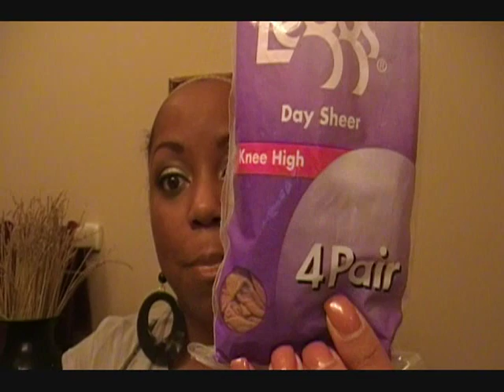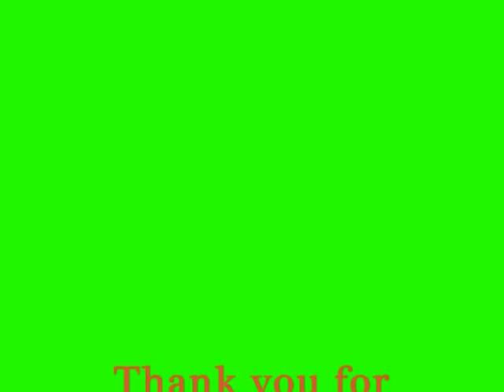Spring 2 Lacefront Wig by Champagne